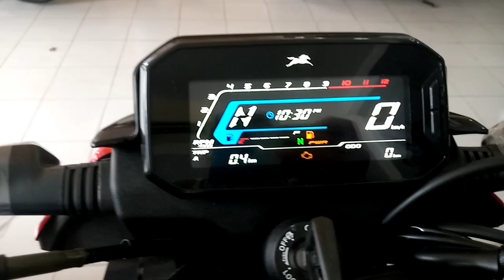New Bike Delivery||TVS Raider Bike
TVS has launched its new TVS Raider 125 bike at an entry price of ₹77,500 (ex-showroom) for the variant with drum brakes. The variant with disc brakes has been launched at ₹85,469 (ex-showroom). TVS is also planning to launch the new 125cc scooter Jupiter this month.

 TVS plans to sell around 5 lakh units of the two new products in the first year of launch. The new TVS Raider will be sold in India as well as some SAARC nations.

In terms of design, the new TVS Raider 125 has received a lot of modern touches, including daytime running lights integrated with the headlamps. Additionally, the bike gets a muscular stance with a high shoulder line running along the tank. The fuel tank comes with a capacity of 10 litres.

The new TVS Raider 125View Full Image
The new TVS Raider 125
Engine

The TVS Raider 125 is powered by a 124.8cc, three-valve, air-cooled engine. The powertrain can churn 11.4hp of power at 7,500rpm and 11.2Nm of torque at 6,000rpm. The engine is mated to a 5-speed gearbox. Along with the sporty exteriors, the TVS Raider 125 claims to provide mileage of 67 kmpl.

The new bike comes with 17-inch alloy wheels and a wheelbase of 1,326mm and a seat height of 780mm. The bike has a kerb weight of just 123 kg.

Get on-road priceAdd to Compare
Features

The TVS Raider comes with a fully digital instrument cluster to display basic information. The bike also gets a gear indicator. TVS has announced that the bike will also get a new option to add a Bluetooth-enabled TFT screen in the coming months.

The bike will also get two riding modes: Eco and Power. The rider will be able to toggle the modes using the switch on the right side of the handle-bar.

Related Premium Stories
According to Tesla’s Q2 investor deck, it is working on developing its next-generation EV platform across multiple locations. (AF)
Driving Change: Tesla to rollout budget model for Asian markets
The iX alone surpasses the combined sales of all luxury BEV models from Mercedes-Benz, Audi and Volvo, BMW Group India president Vikram Pawah said.
Powering ahead: BMW dominates India's premium EV market with iX at helm
Bharat NCAP is a new safety assessment programme for passenger vehicles that can seat up to eight people and weigh less than 3.5 tonnes.
Unlocking Bharat NCAP: How safe is your car?
Credit: Ashish Asthana/Mint
Can the Bullet pierce through new roadblocks?
Large MUVs as well as SUVs such as the Scorpio-N, Hyundai Alcazar and MG Hector Plus, among others, will likely attract the 22% cess.
Compensation cess: How it affects your utility vehicle buying plans
For Maruti Suzuki, the shift to categories with a higher share in overall PV sales, like SUVs, has been strategic, as it expects share of small cars to decline gradually. (BLOOMBERG)
Maruti Suzuki likely to breach pre-covid sales peak in FY24
Tata Motors will take an average price hike of 0.6% , while Toyota Kirloskar will revise prices upwards to “partially offset rising input costs” effective 5 July.
Input cost surge prompts automakers to raise prices
L to R: Mr. Tae-Jin Park, Managing Director and CEO, Kia India, Mr. Myung-Sik Sohn, Chief Sales & Business Officer, Kia India, Mr. Hardeep Singh Brar – National Head, Sales & Marketing, Kia India
‘Price war has already started for SUVs’
Demand for new models and recovery in rural economy may aid automobile industry.
June PV sales inch up; growth seen at moderate pace ahead
Customers are no longer willing to pay an arm and a leg to get their vehicles serviced or repaired at dealer outlets
How car ownership is set to get cheaper
Explore Premium
ask better questions
Catch all the Auto News and Updates on Live Mint. Download The Mint News App to get Daily Market Updates & Live Business News.
More
Updated: 16 Sep 2021, 02:07 PM IST
NEXT STORY
footLogo

 Features